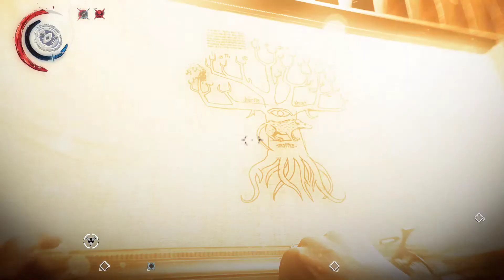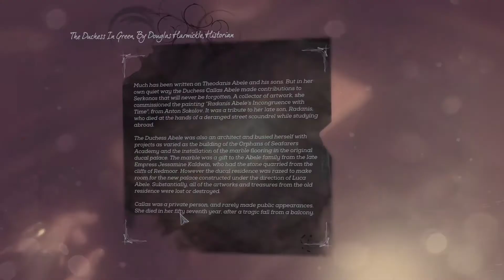Dishonored 2 Gameplay - Grand Palace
Gameplay of the Grand Palace mission in Dishonored 2. Taking out Duke Luca Abele and stealing Delilah's spirit.